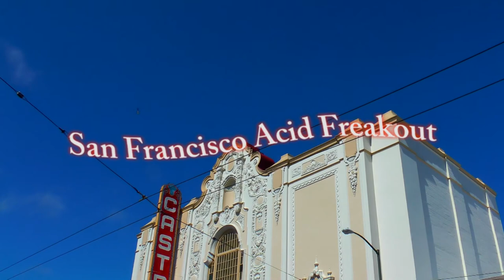San Francisco Psychedelic Freakout--Weasel Chunks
I try to do something different each time I create a video. this one is truly different. HD footage of the city manipulated to look like you're on acid. Music by Weasel Chunks, narration by Willard Cantelon. I bought the Willard Cantelon record in the 1990's knowing that it was full of magic. My girlfriend at the time didn't get it. she still doesn't get it. I bought the thing in a record store in Cambridge Mass. the record stores all seem to be in the basement and I remember farting in the place which had no ventilation. ONE STINKY FART lingered for an uncomfortable amount of time. man am I ever glad she dumped me--the girl was a bitch.